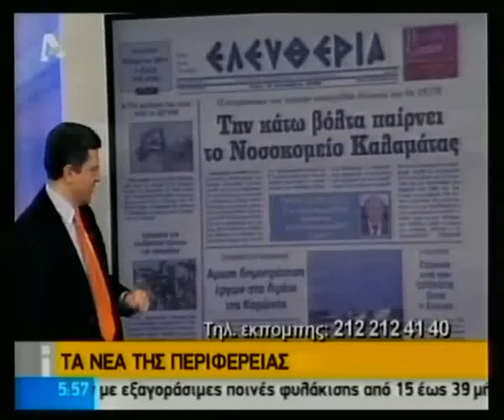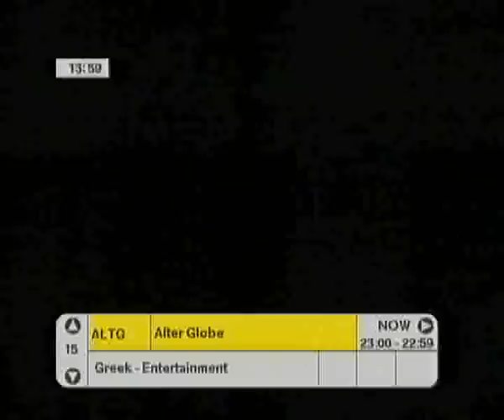UBI World TV Greek Channels Demo